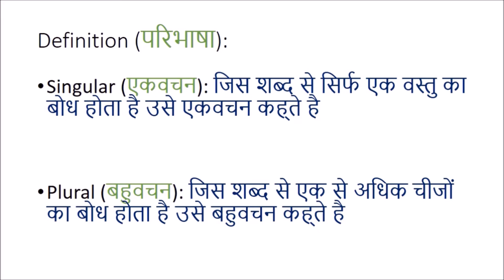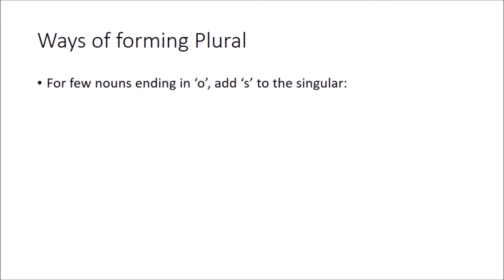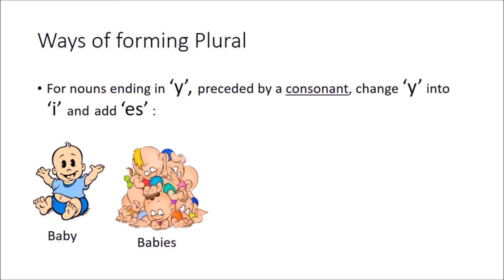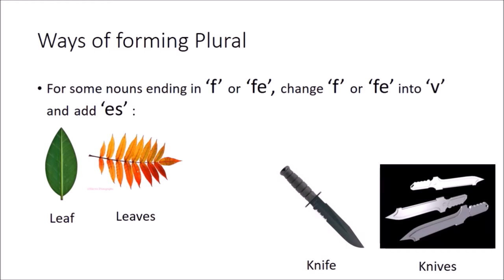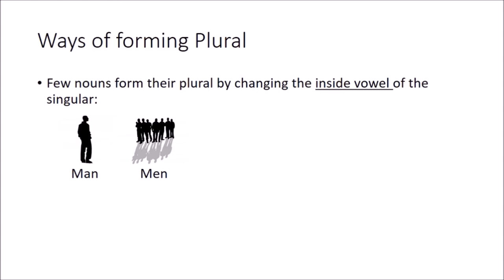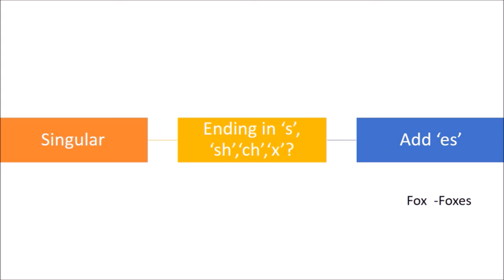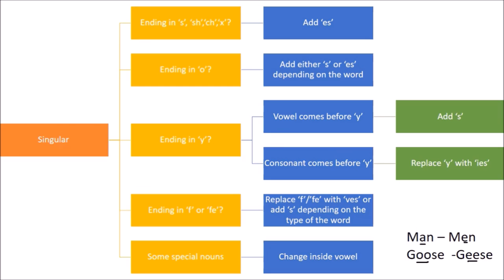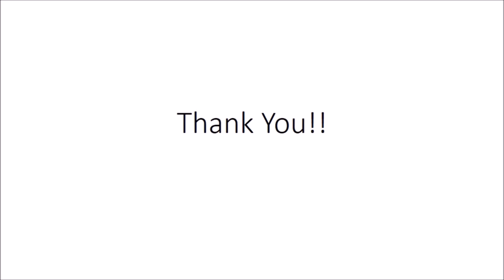Learn English (अंग्रेजी सीखें) - Part 4 (भाग 4) - Nouns: Number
This video introduces the notions of singular and plural nouns. A large amount of the video is focussed on the methods of converting the singular of commonly used words to plural. A systematic approach is used for the same. The video ends with a short quiz to test the concepts of the students.

Links for further reading on the method of converting singulars ending in 'o' to plural:

Taught by: Yash Sanghvi